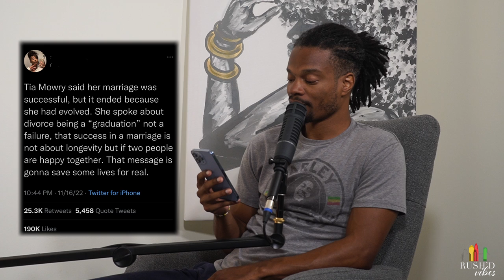Rasta Man Vibes | St. Lucia = Amazing, More 'Thoughts & Prayers,' Divorce is a 'Graduation?' + More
Back from their birthday trip to Saint Lucia and sporting new Caribbean tans, Jess and Dave get back to it in episode 74.

The couple recaps their trip to celebrate David's 35th birthday, discusses the recent wave of mass shootings across America, chats about Tia Mowry's comments on her divorce being a 'graduation,' and then wrap up with their thoughts on whether children 'owe' their parents anything (🌶).

0:00 Intro & Saint Lucia Recap 🇱🇨
29:00 More Mass Shootings
46:00 Teacher & Husband FIRED After Filming OnlyFans Scenes on School Grounds 😳
01:00:00 Tia Mowry Says Her Divorce is a 'Graduation."
01:29:33 Do Your Children 'Owe' You Anything? 👀